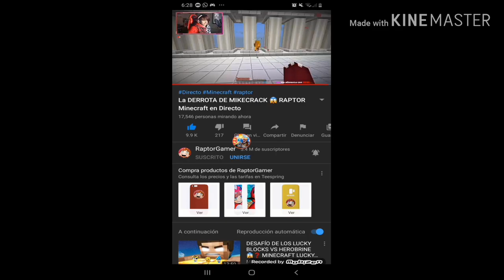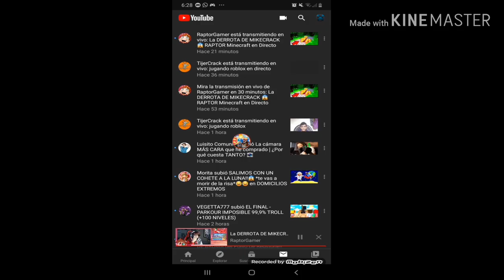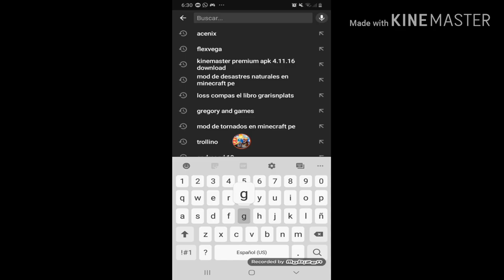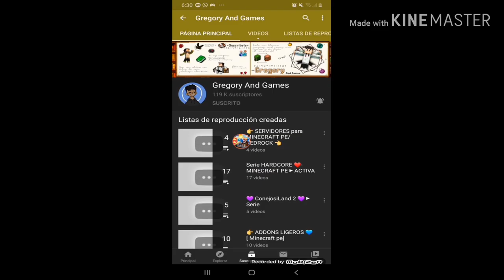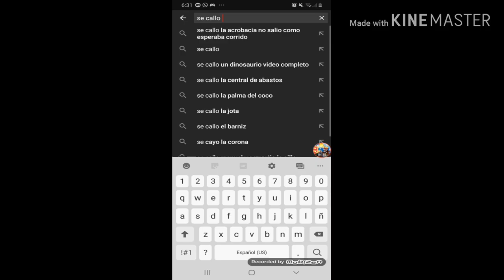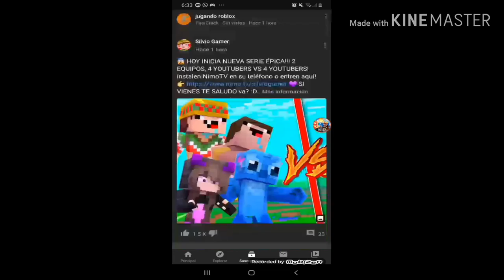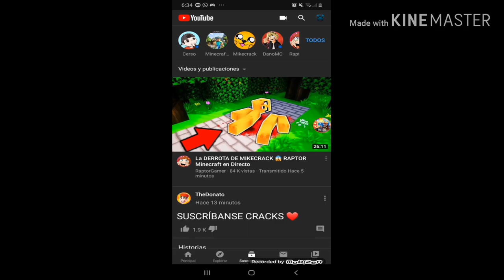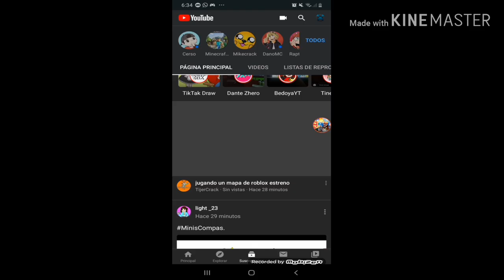Se cayo YouTube 2020